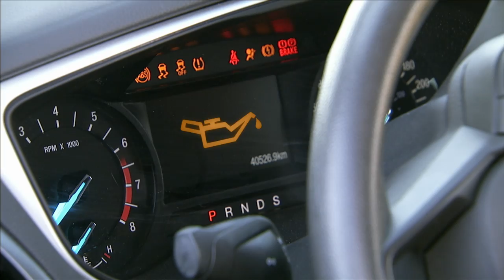Ruined Wedding Dress Prank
These strangers made her special day extra special by adding a personal oily, and greasy touch to her gown. It' makes it quite different/original...

JustforLaughs Gags Across the Internet